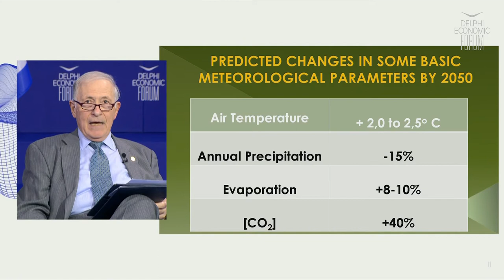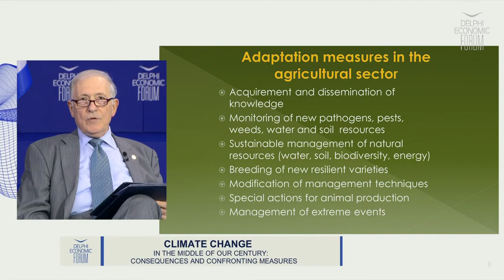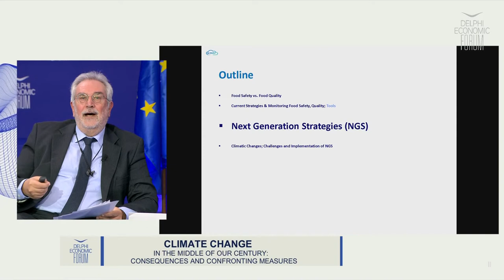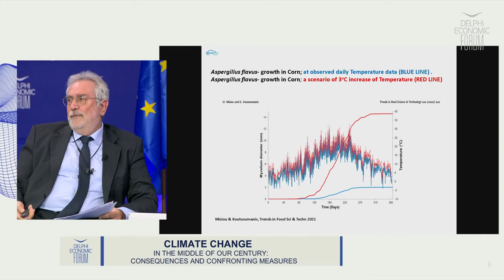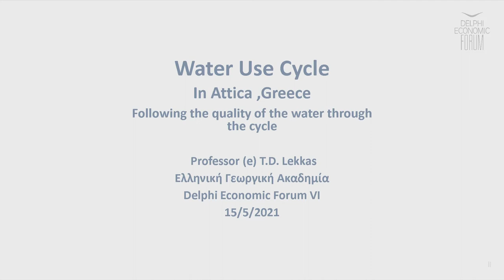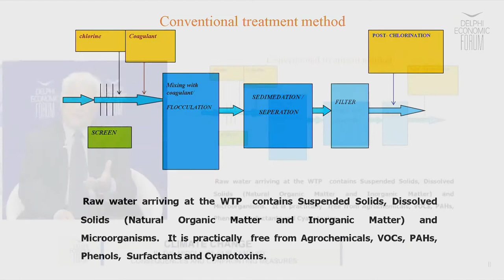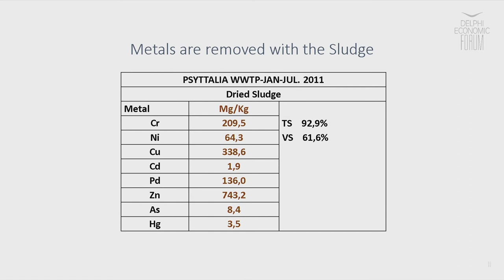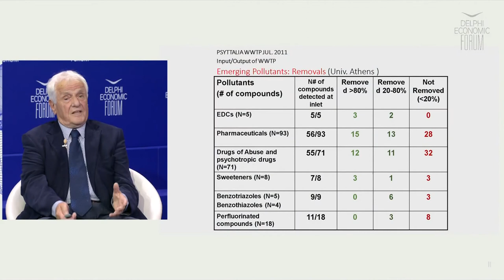DEF VI - Climate change in the middle of our century: Consequences and confronting measures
Content Partner: Hellenic Agricultural Academy

Andreas Karamanos, Professor, Hellenic Agricultural Academy, Greece
George Nychas , Professor, Hellenic Agricultural Academy, Greece
Themistoklis Lekkas, Professor, University of Aegean, Greece

Chair: Georgios Zervas, President, Hellenic Agricultural Academy